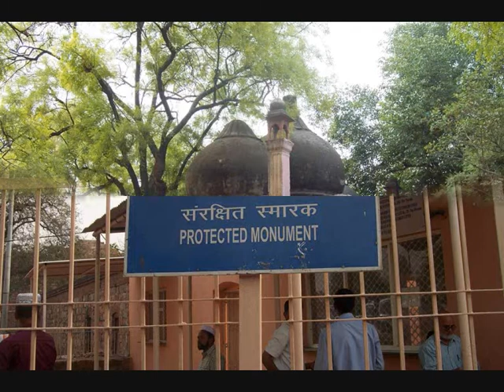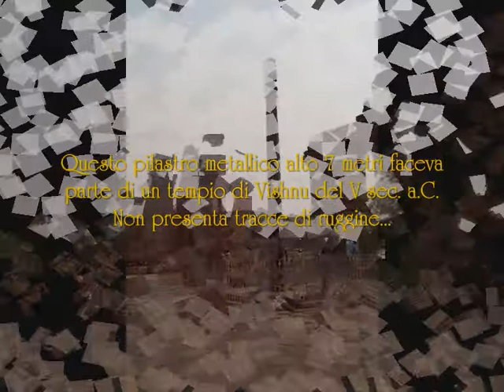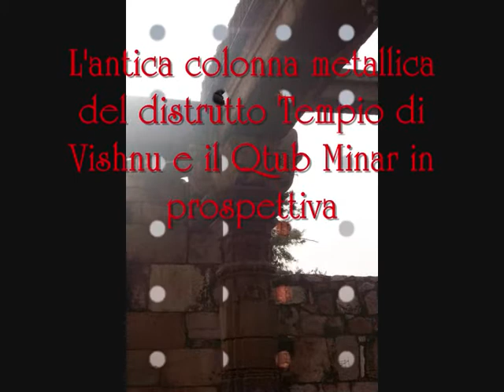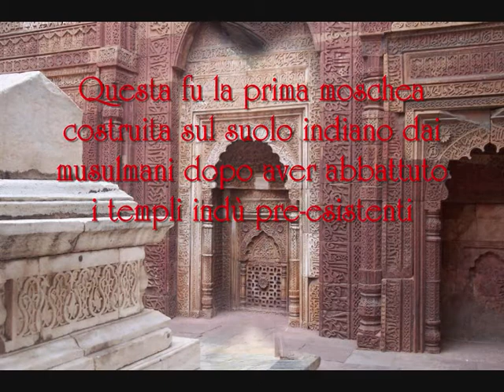Vittorio Russo - Qtub Minar-Tratto da India mistica e misteriosa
Il Qtub Minar di New Delhi è un'opera di eccezionale interesse archeologico realizzata in marmo bianco e arenaria rossa. La sua erezione fu intrapresa  verso la fine del XII secolo dal sovrano Qtub-ud-Din Aibak. Il Minareto che è alto circa 80 metri, è tra i più elevati in Asia. Lo sviluppo verticale è interrotto da cinque piani che ne enfatizzano la snellezza e l'eleganza. I piani sono infatti caretterizzati da logge con balaustre sostenute da svelte mensole scolpite nella pietra rossa che seguono il profilo delle nervature.